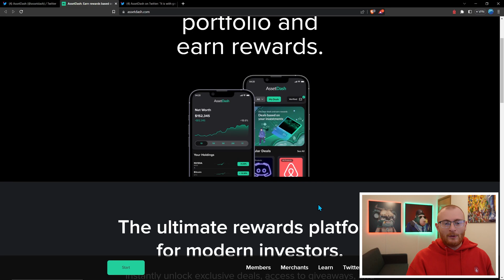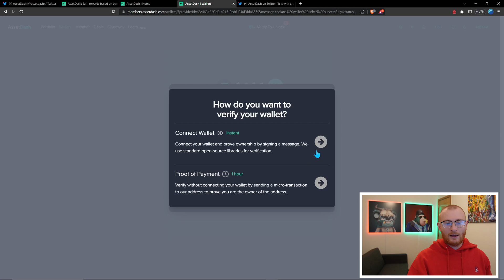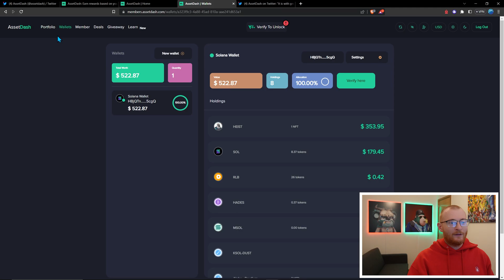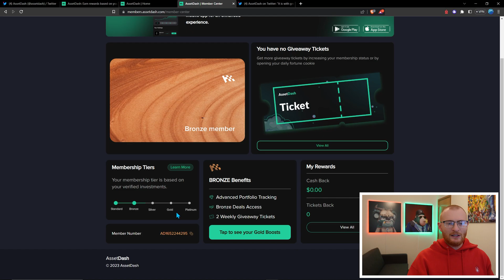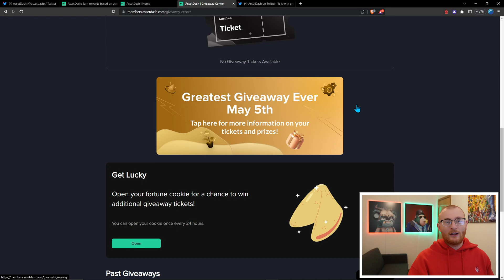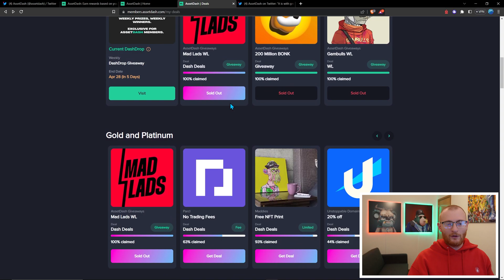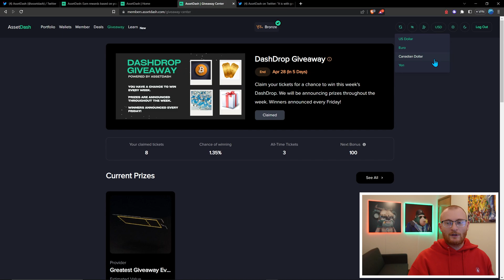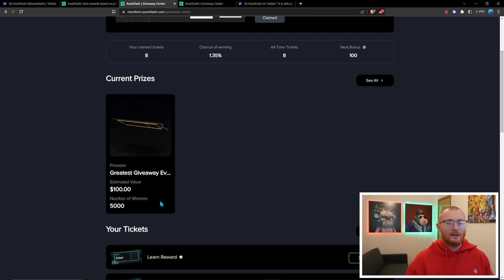AssetDash Portfolio Tracker: My Fav App to Track & Win NFTs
Assetdash & their upcoming NFT launch. I use this daily!

Wallet used:
Backpack
It's in Beta, so you may need a code a6a99b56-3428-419b-9516-29db82897a8a

⏰Timestamps⏰
00:00 - Intro
00:44 - Getting started with AssetDash & connecting wallets
03:32 - Portfolio tracker
04:09 - Membership tiers
04:51 - Weekly giveaway prizes and fortune cookies
05:49 - Deals
06:27 - Learning courses to claim tickets for weekly giveaways & Greatest Giveaway on May 5th
07:58 - How Membership Boosts Works
08:14 - Vanta - Upcoming AssetDash mint
09:24 - Outro